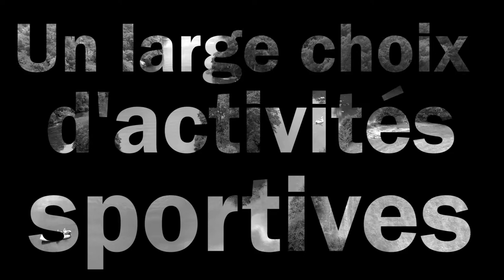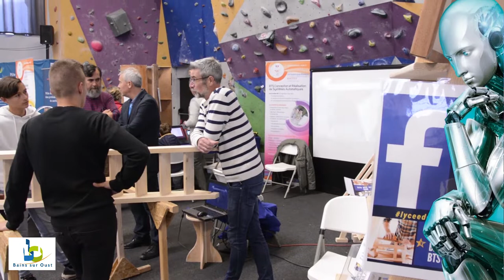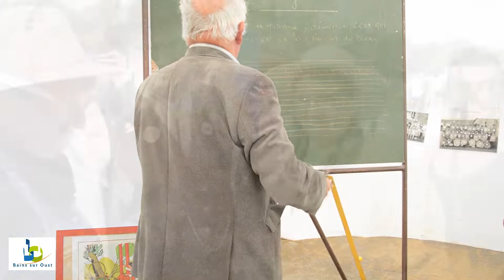La commune de Bains sur Oust en vidéo